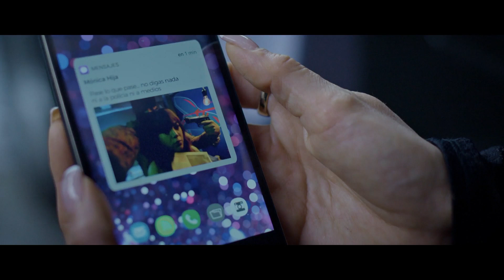La Doña, Resumen Semanal (Capítulos 6 al 10)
Descubre lo mejor de la última semana de tu súper serie favorita. Resumen de los capítulos 6 al 10.

La Doña regresa a México tras la desaparición de Saúl y deberá enfrentar no solo a la justicia, sino también a sus enemigos, luego que su hija también desaparezca y deba emprender su búsqueda, mientras intenta vengar la agresión a sus seres queridos. La mujer que decidió desaparecer ante todos, esa es Altagracia Sandoval, La Doña. Ella se convirtió en leyenda para los que la odiaron. Y para los que la amaron, dejó un vacío imposible de llenar. Mónica y Saúl siguieron juntos, él como abogado al frente de la Fundación Renacer, ella como estudiante de derecho, y junto a su tía Regina, luchan por erradicar la violencia de género, pero siempre habrá psicópatas, como Los Arcoíris, una banda que asesina mujeres y las deja marcadas con balas de pintura. Saúl y Mónica han pedido justicia para esas mujeres, pero como no hay respuestas, muchos familiares deciden hacerlo por su cuenta, como Noelia Molina, quien buscará a los culpables porque ya no cree en la policía; pero se cruzará con León Contreras, un agente que la hará cambiar de idea por su limpia carrera policial.

Saúl desaparece y Altagracia regresa para buscarlo. No le importa enfrentar a la justicia, ni reencontrarse con José Luis Navarrete, un empresario con quien tiene muchas deudas; pero Mónica pasa a ser otra víctima cuando también desaparece y Altagracia luchará por encontrar a su hija. León vincula la desaparición de Mónica a los Arcoíris, pero Altagracia sospecha de sus enemigos, aunque no sabe que Braulio Padilla está vivo. Altagracia, León y Noelia serán un triángulo amoroso con un mismo objetivo: encontrar a Mónica y vengar la muerte de sus seres queridos.